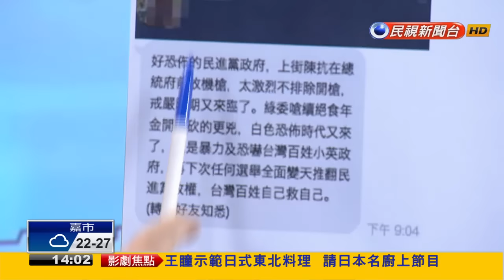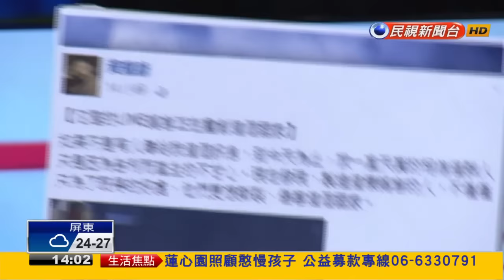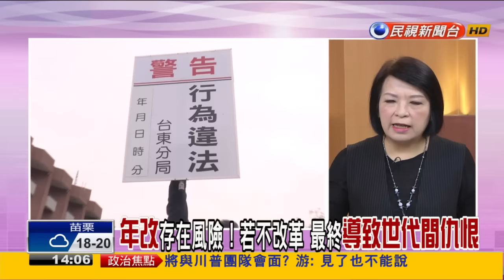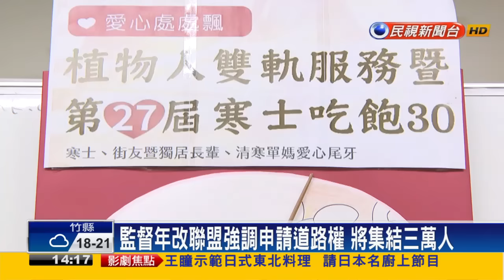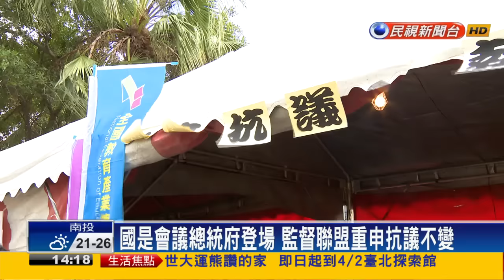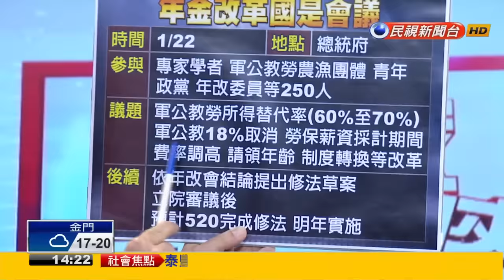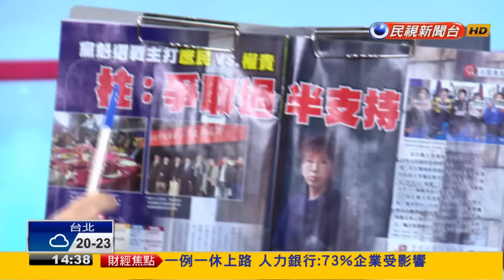【大家講看嘜】2017.01.18 對陳抗開槍 有心人移花接木製造恐慌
年改國是會議改地點  反改嗆如影隨形
年金改革形勢凶險 小英政府未察覺？
年改好難！若不改革 最終導致世代間仇恨
黨魁降低連署門檻？遊戲規則還能再改？
爭取黃復興深藍鐵票 誰可力挽狂瀾救國民黨？
爭黨魁論階級？深藍變庶民？本土變權貴？